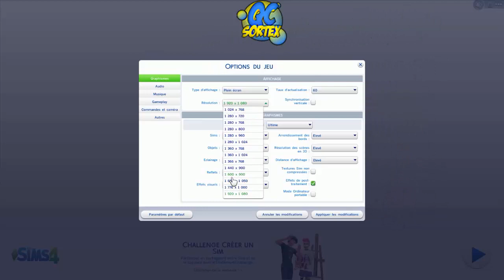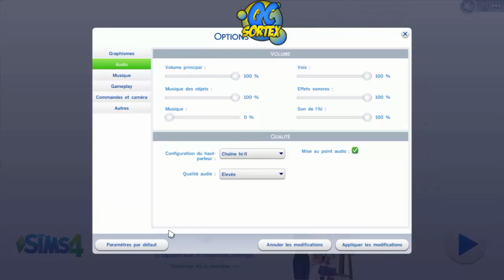[Les sims 4] Let's play #1: Création du personnage [FR/QC]